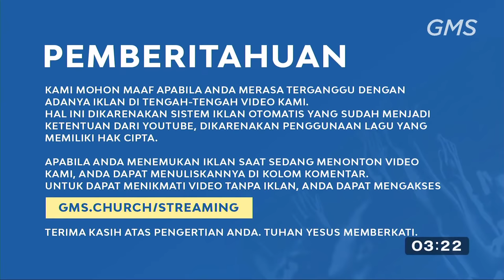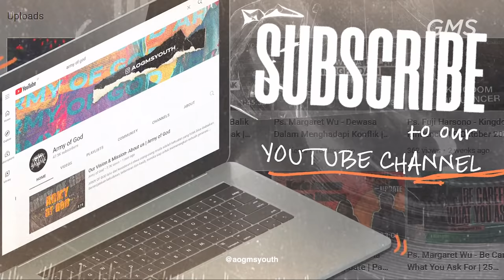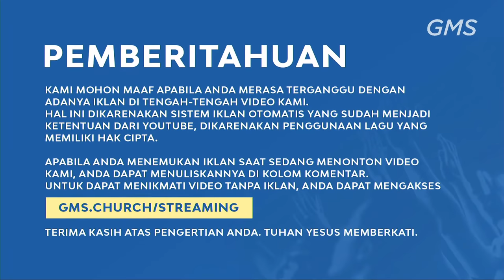Indonesia | IS IT TRUE YOU REALLY LOVE ME - Ps. Margaret Wu (Youth Service) (GMS Church)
Indonesia | Army of God 12 Februari 2022 (Youth Online Service) (Official GMS Church)